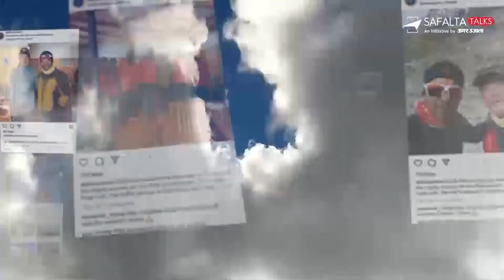How I Climbed The Everest Lt Col Romil Barthwal Paratrooper Everester Marathoner | By Safalta Talks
Lt. Col Romil joined the army in 1994 as a cadet in the prestigious National Defence Academy, khadakvasla. He retired as a Special Forces officer and joined B&C as the CEO. He is an alumni of IIT Kharagpur & IIM Lucknow. He has led 10 major mountaineering expeditions as team leader with great success including the mighty Mt Everest in May 2019.

He is a Boston Marathoner, Half Ironman Podium finisher, La Ultra 111 km non Ladakhi record holder, 24hour 185km runner, Ultra cyclist Super Randonneur. He has done White water rafting and all the mountaineering courses from the best institutes in India. He is a motivational speaker and Strategic leader.

In this Safalta talks Lt. Col Romil Barthwal will be talking about his journey of conquering the Everest. He will be sharing valuable details and lessons about climbing the mountains and Mt. Everest in general. Safalta Talks will be more than happy to put forward your queries in front of Romil and get them answered.

Safalta believes everyone has the potential to reach new heights, but we all need the little nudge. At Safalta Talks we understand the importance of motivation and inspiration that can help anybody achieve their dreams.
Taking inspiration from others, to aspire for new goals and ultimately achieve success, is the ultimate goal of Safalta Talks.